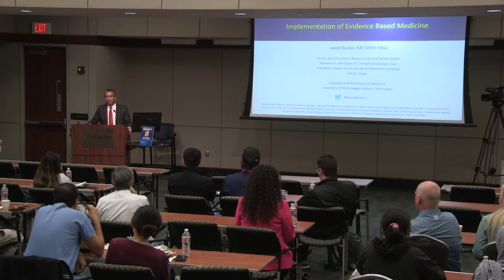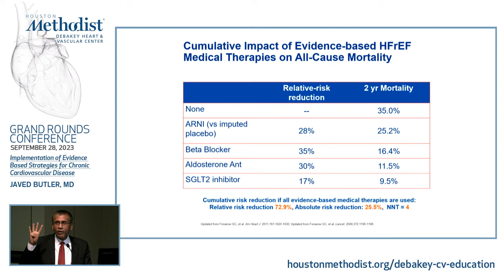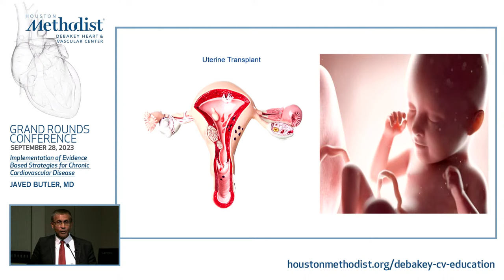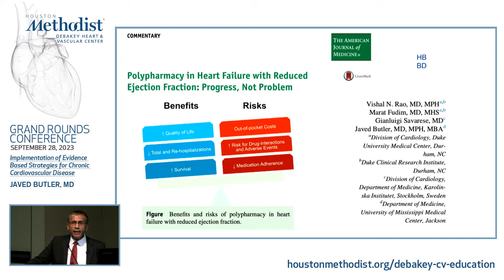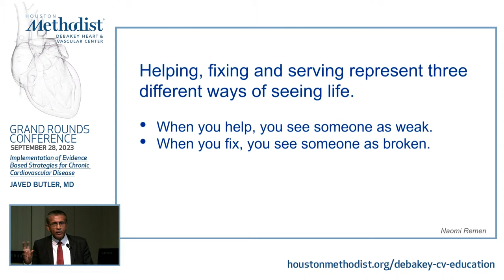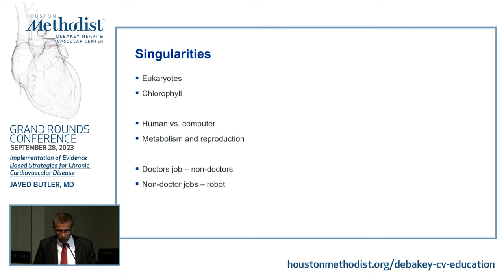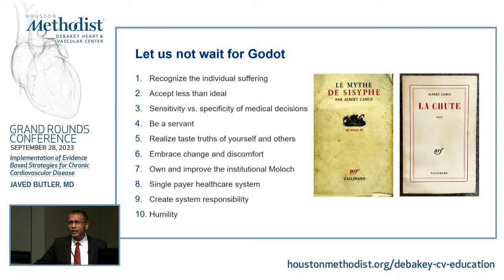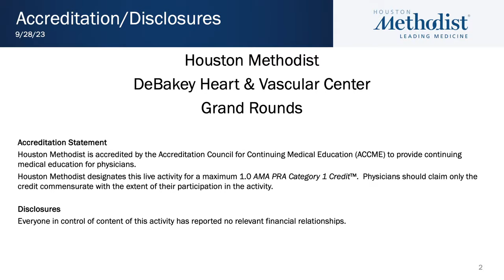Implementation of Evidence-Based Strategies for Chronic Cardiovascular Disease (Javed Butler, MD)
Dr. Butler discusses how cardiovascular mortality at a population level has worsened in recent years, and almost all risk factors for CV diseases are now more prevalent. Moreover, large care gaps exist for these diseases. This Grand Rounds will focus on current trends and potential solutions.

Objectives:

Discuss epidemiology and outcomes of Chronic Cardiovascular Diseases in the US
Discuss the level of EBM practice for Chronic Cardiovascular Diseases
Discuss reasons and potential solutions to current trends